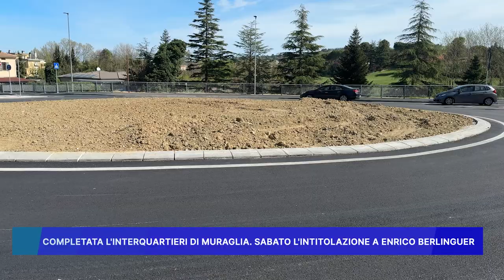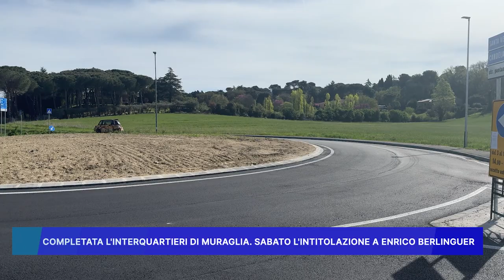COMPLETATA L' INTERQUARTIERI DI MURAGLIA: SABATO L' INTITOLAZIONE A ENRICO BERLINGUER